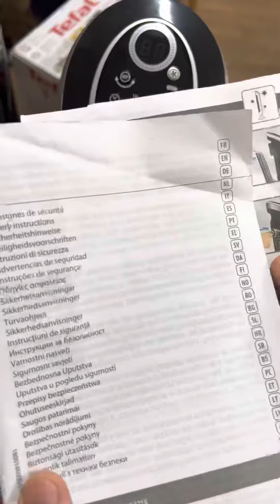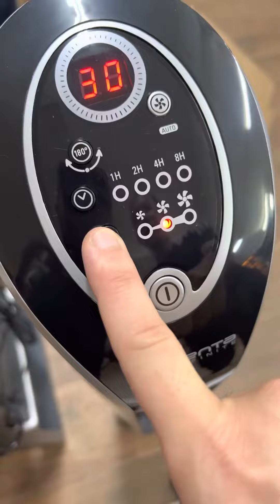Hướng sử dụng quạt vu6670